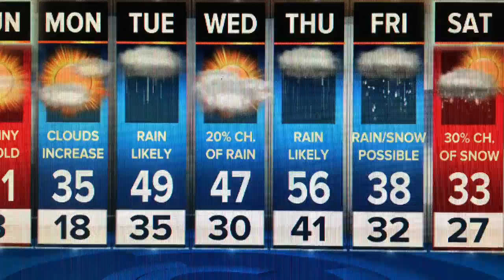Saturday Night Forecast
Frigid temps round out the weekend. Warmer week ahead.